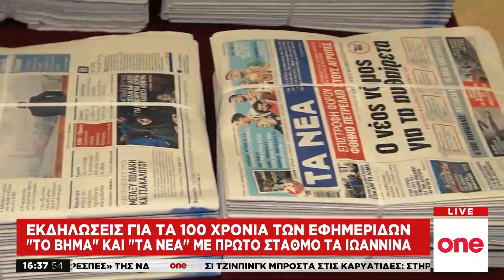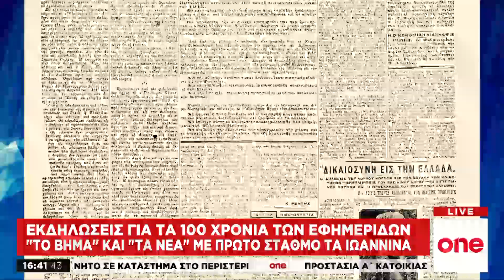Εκδηλώσεις για τα 100 χρόνια των εφημερίδων «ΤΟ ΒΗΜΑ» και «ΤΑ ΝΕΑ»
Με θέρμη και συγκίνηση αγκάλιασαν την μεγάλη πρωτοβουλία της ALTER EGO να εγκαινιάσει μια σειρά εκδηλώσεων και αφιερωμάτων σε μεγάλες πόλεις της Ελλάδας, λίγο πριν κλείσει τα 100 χρόνια κυκλοφορίας της η ιστορική εφημερίδα «ΤΟ ΒΗΜΑ».

Ένα συναρπαστικό ταξίδι που ξεκινά από την πόλη των Ιωαννίνων, με τη σημαντική εκδήλωση που διοργάνωσαν οι εφημερίδες
«ΤΟ ΒΗΜΑ» και «ΤΑ ΝΕΑ» οι μεγάλες σχολές των Ιωαννίνων ο
Προεπαναστατικός Διαφωτισμός και ο Ηπειρώτικος Ευεργετισμός.